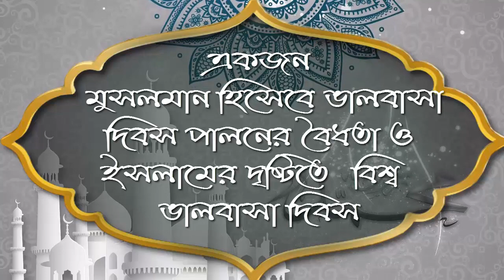একজন মুসলমান হিসেবে ভালবাসা দিবস পালনের বৈধতা ও ইসলামের দৃষ্টিতে বিশ্ব ভালবাসা দিবস ᴴᴰ┇শাঈখ মাহবুবুর